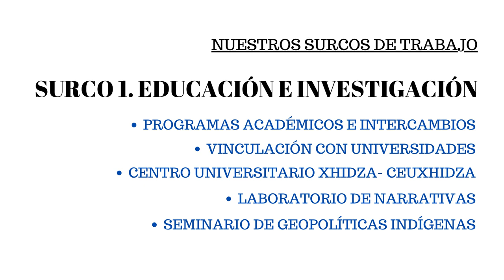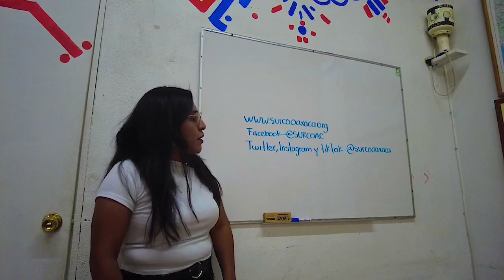SURCO OAXACA AC 2023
Presentamos al equipo de SURCO 2023 y las principales actividades que estamos desarrollando. Actualmente lo integramos 7 personas (Moni, Caty, Oli, Kiado, Gil, Silvana y Belén).